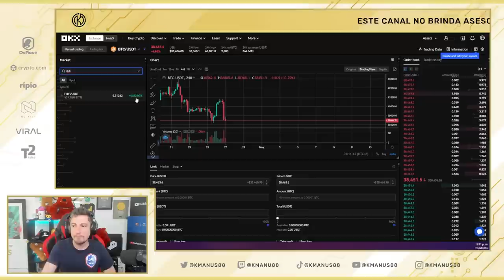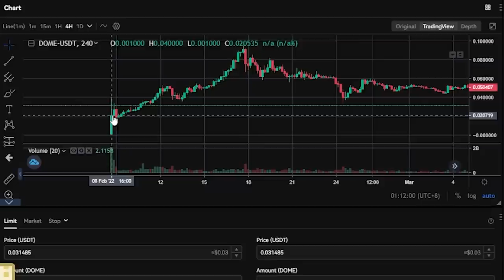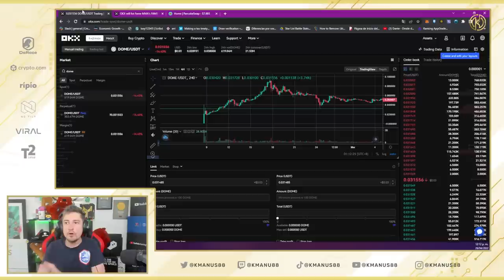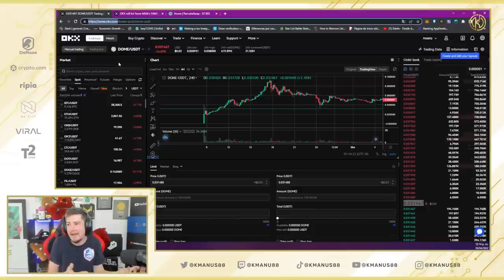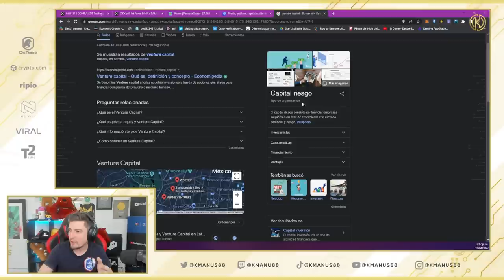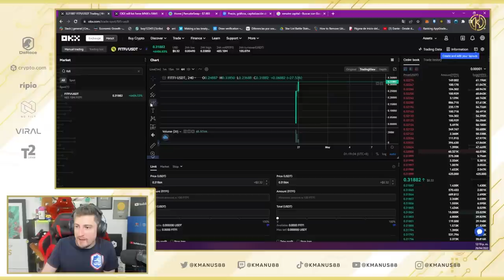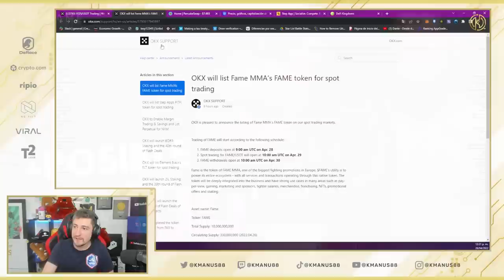¡Explotó FITFI (Step.app)! - ¿Cómo IDENTIFICAR los tokens con POTENCIAL?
00:00 INTRO
01:10 Mis redes y más
01:40 La salida del Token FITFI y DOME
02:46 ¿Cuál fue la característica en común que tienen?
05:12 El mercado donde sale
06:40 Marketcap bajo
07:59 No VC (Venture Capital)
09:35 Los 4 puntos claves
10:15 ¿Qué tiene FITFI de particular?
12:38 OUTRO